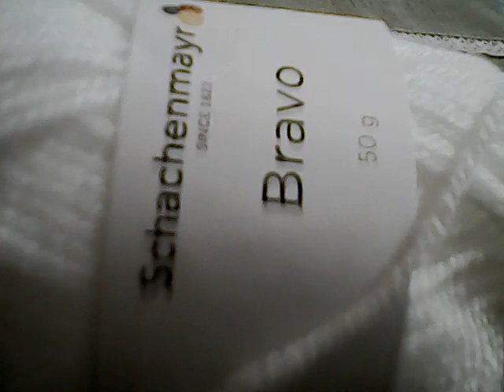fluturas crosetatWIN 20210128 22 46 17 Pro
acesta este un model foarte simplu si foarte usor de executat . am folosit firul bravo de culoare alba si firul de macrame . culoarea firului de macrame poate fi aleasa in functie de preferintele dumneavoastra. am lucrat cu crosetul nr 2 . pentru decorare am folosit margelute la metru . si acestea pot fi alese de dumneavoastra in functie de culoarea dorita .